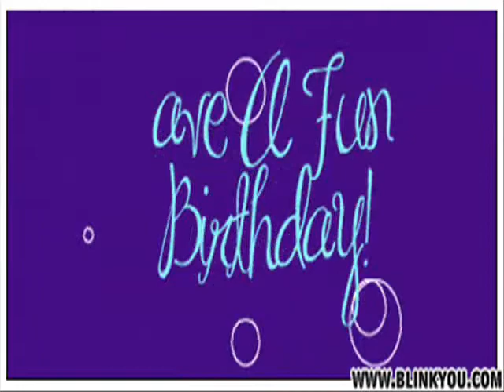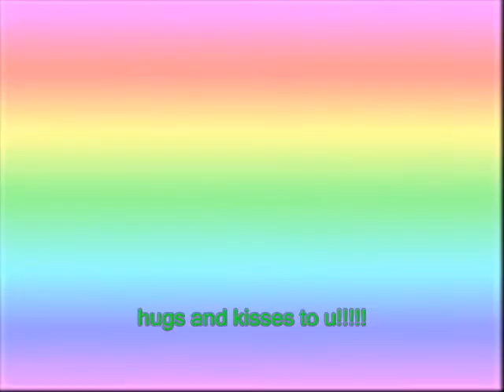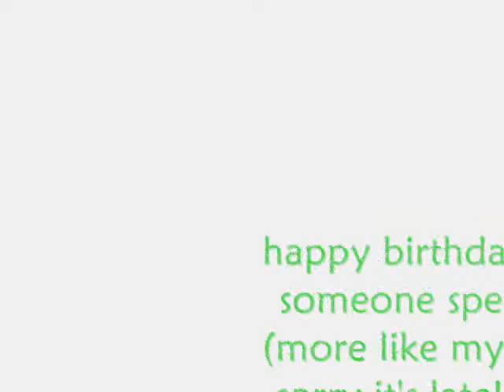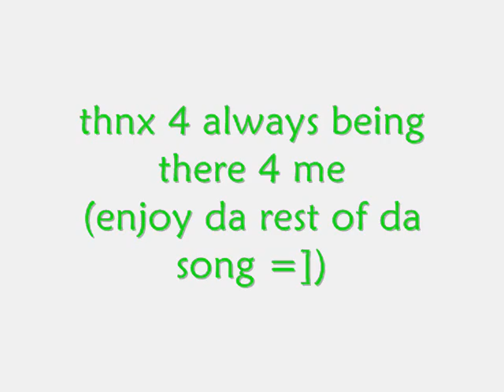b-day vid 4 my bff